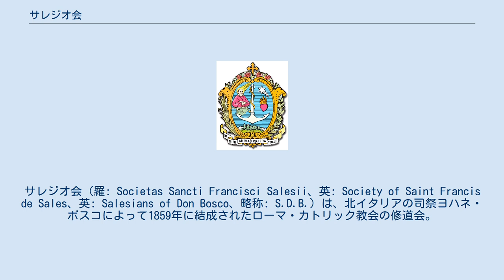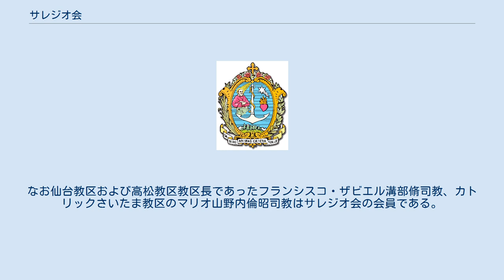サレジオ会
フランシスコ・サレジオ
サレジオ会（羅: Societas Sancti Francisci Salesii、英: Society of Saint Francis de Sales、英: Salesians of Don Bosco、略称: S.D.B.）は、北イタリアの司祭ヨハネ・ボスコによって1859年に結成されたローマ・カトリック教会の修道会。
会員数の規模はイエズス会に次ぐ。
サレジオ修道会とも呼ばれる。
 サレジオ会の活動地域 創立者ヨハネ・ボスコは1815年8月16日、ピエモンテ州カステルヌオヴォ郊外、ベッキ村で生まれた。
1835年から1841年までキエリの大神学校で哲学、神学を学んだ後、当時のサルデーニャ王国の首都トリノで司祭に叙階された。
19世紀後半のリソルジメントと産業革命の中で青少年たちが放置される現実に直面し、最も貧しい青少年たちのために生涯を捧げることを決意。
1859年にサレジオ会を設立し、1869年に教皇から正式認可を受ける。
1874年4月3日、サレジオ会の会憲が教皇から公式承認され、会は教皇直轄の修道会となる。
学校事業、社会事業を通じて多くの人々を導いた。
 現在、サレジオ会の本部はローマにあり、ヨハネ・ボスコの理想を引き継いで世界中で青少年教育活動を行っている。
 サレジオ会の名称は、宗教改革期にカルヴァン派の拠点ジュネーヴで活躍した北イタリア出身の司教・思想家、聖フランシスコ・サレジオ (1567年8月21日 - 1622年12月28日)に由来する。
「一樽の酢より一匙の蜂蜜のほうが、よく人々の心をとらえることができる」という彼の言葉に示される優しさと人類愛は、ヨハネ・ボスコの教育理念に深い影響を与えた。
 サレジオ会の日本での活動は、ラヴェンナ出身のカトリック司祭ヴィンチェンツォ・チマッティ神父（宣教師であり博士であり教育者）を団長とする宣教師団の宮崎への到着により、1926年に始まった。
 1928年に出版事業のためドン・ボスコ社を設立。
1932年には高齢者と孤児のための宮崎救護院（後のカリタスの園）を開設。
1933年には宮崎神学校（後の日向学院）、1934年には東京育英工芸学校（後のサレジオ工業高等専門学校）を創立。
1937年のサレジオ会日本管区認可、宮崎カリタス修道女会（現：イエスのカリタス修道女会）創立を経て、1946年に戦災孤児救済のため中津ドン・ボスコ学園（後の中津ドン・ボスコ学園中学校）、東京サレジオ学園を開設。
1950年には大阪星光学院中学校・高等学校、また1960年には目黒サレジオ中学校・高等学校（後のサレジオ学院中学校・高等学校）を創立し、特色ある中高一貫教育を行っている。
 また教会運営では、カトリック東京大司教区から碑文谷（いつかサレジオ教会で）・調布・下井草・鷺沼・足立・三河島を任されている。
 姉妹会として、ヨハネ・ボスコと聖マリア・マザレロにより1872年に設立された女子修道会のサレジアン・シスターズ（扶助者聖母会）があり、1929年宮崎に扶助者聖マリア修道院を、また1940年には東京に星美学園を創立し、カトリック精神に基づいた幅広い教育活動を行っている。
 東京都調布市のカトリック調布教会（東京大司教区）に隣接する調布サレジオ神学院内に、ガエタノ・コンプリ司祭が館長を務める「チマッティ資料館」がある。
 2018年現在の日本管区長は、使徒ヤコブ濱口秀昭神父である。
なお仙台教区および高松教区教区長であったフランシスコ・ザビエル溝部脩司教、カトリックさいたま教区のマリオ山野内倫昭司教はサレジオ会の会員である。